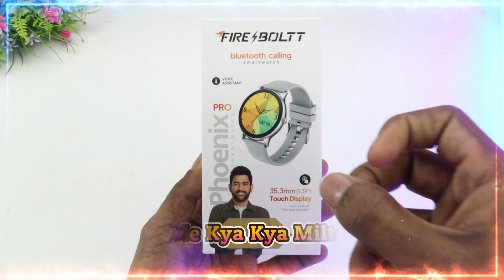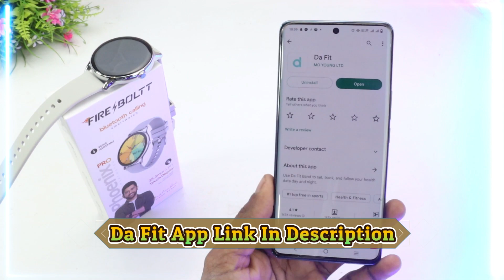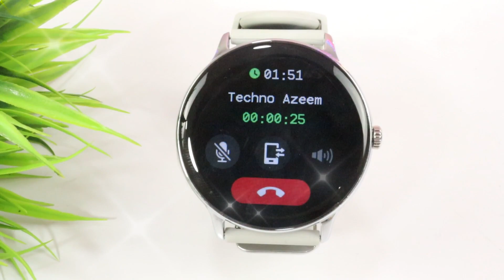Fire Boltt Phoenix Pro Unboxing And Review Calling Smartwatch With Awesome Display 🔥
Hello Dosto Aaj Ki Video Me Apko Fire Boltt Phoenix Pro Smartwatc Ki Unboxing Karke Dikhaounga Or Bataounga Iske Features Or Apke Liye Ye Watch Kaisi Rahegi,Poori Jaankari Keliye Video End Tak Zaroor Dekhiye Agar Aapko Meri Video Pasand Aati Hai Toh Subscribe Bhi Kardijiye And Thanks For Watching.

 TimeStamps
00:00 Unboxing
00:12 Introduction
00:56 Box Kya Kuch Milta Hai
01:56 App And Features
02:21 Display
03:12 Calling And Features
04:54 Battery
05:17 All Features
06:37 My Opinion And Conclusion